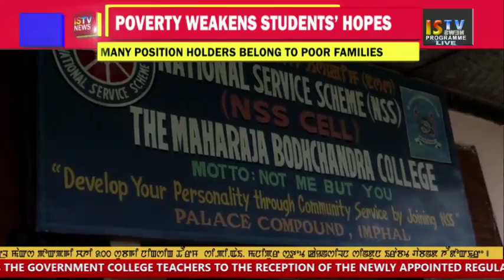5TH MAY 2018 TANGKHUL NEWS